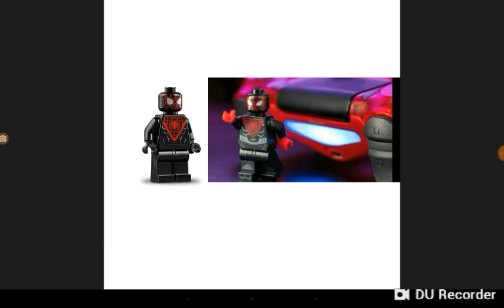lego Spiderman miles morales y también play 5 dijo Diego